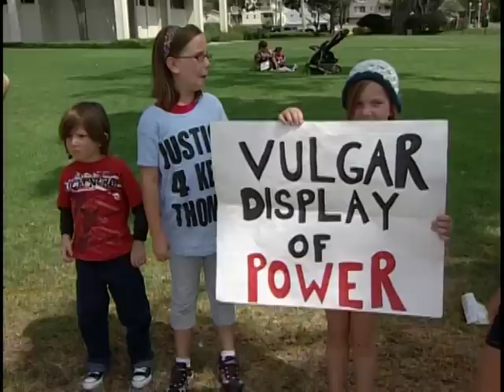Kelly Thomas Protest Continues in Fullerton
Activists keep up the pressure on the Fullerton Police and City Council. Latest developments include a Council Special Session to consider hiring Michael Gennaco from the L.A. County of Independent Review to look into the Kelly Thomas beating death. Activists file Recall notices with the City Clerk and the Thomas Family submit a claim against the City. Rachael Jerse reports. Correction: Activist identified as "Don" Bushala is actually Tony Bushala.